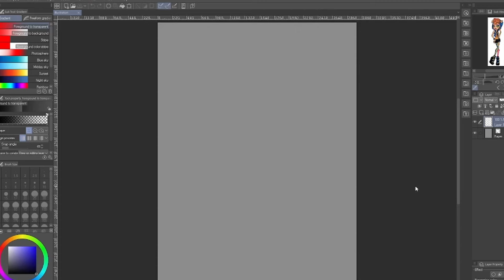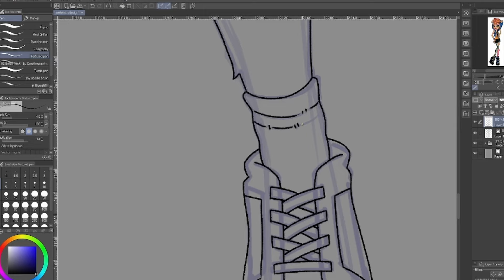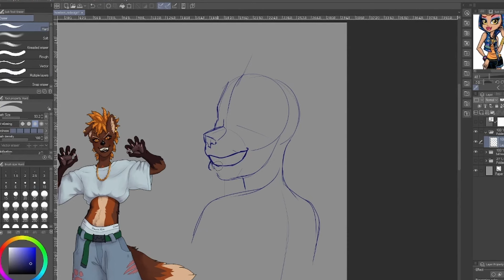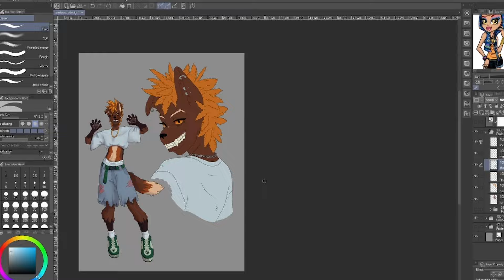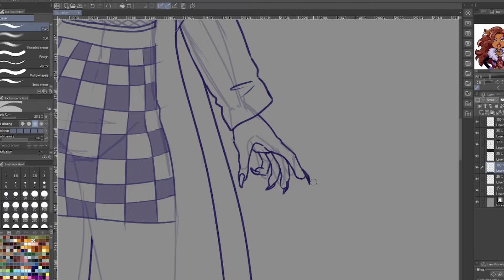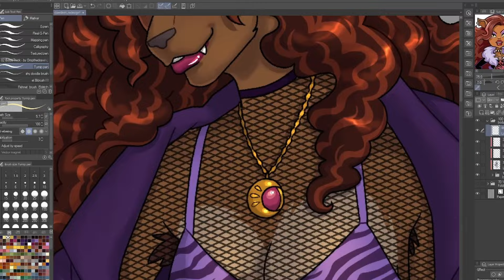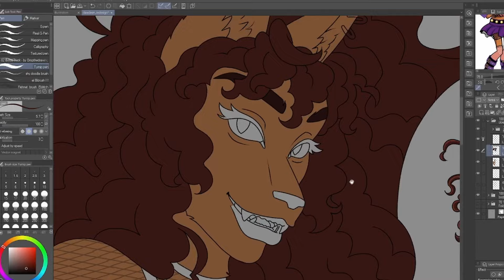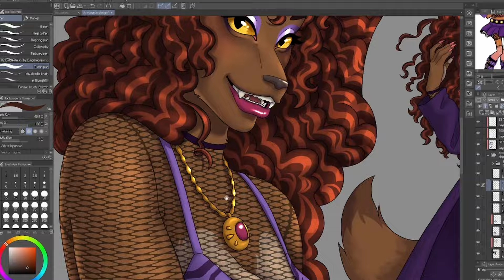Make Me Howl at the Moon - HOWLEEN & CLAWDEEN - Monster High Redesigns!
Are they sisters? I mean, in a way I guess. The pack sticks together!

Chapters:
00:00 Intro
00:23 Howleen (Full Body)
6:40 Howleen (Close Up)
12:17 Clawdeen (Full Body)
17:04 Clawdeen (Close up)
23:25 Final Looks